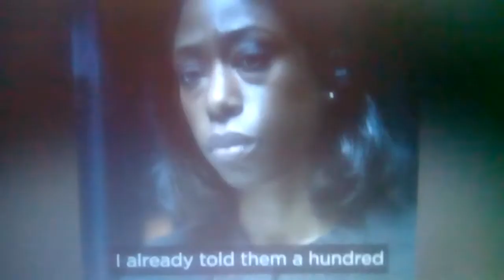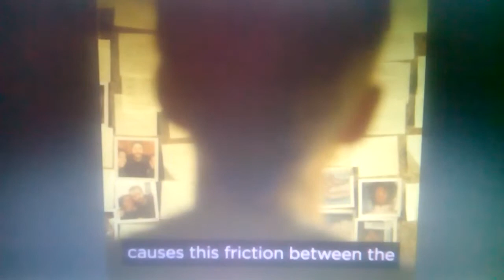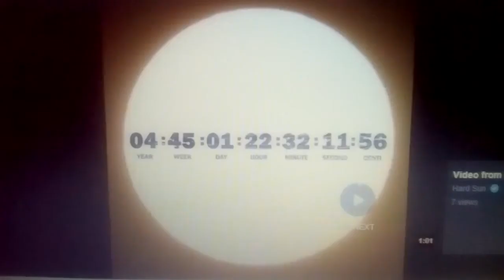Hard Sun:Episode 2 rundown by Tracey Kember